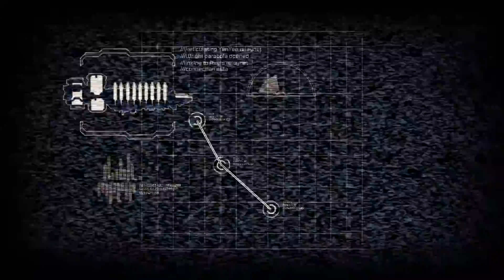GPWH In: Dead Space 2 Part 1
I cannot believe this has happened, when I was filled with the ultimate hope that I was done with Dead Space I'm dragged back into this abhorrent terror. Enjoy my grief.